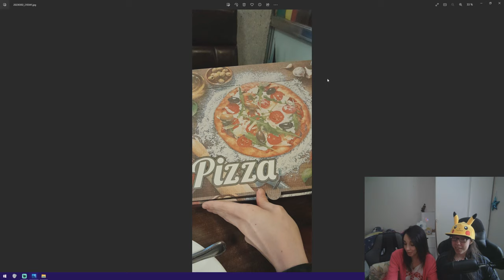Reacting To Pictures And Moments With Juli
My Personal Discord:
Destru#9307
Wish you all a wonderful day!
And Thanks to everyone who supports me and the channel.